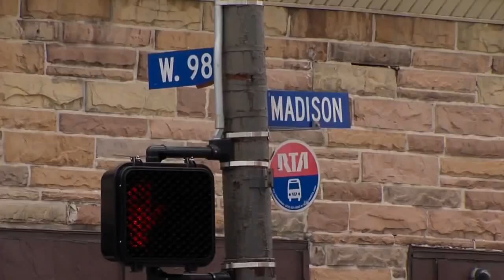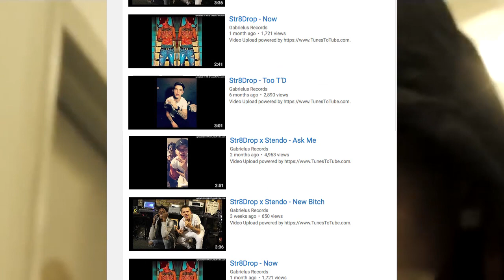Cleveland's Slim Jesus? The Evolution of Str8Drop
Quick Glimpse Into Str8 Drop Also Known as MH Drew's Musical Journey.
Follow Him on Twitter @drew_bloody

Footage Via Gabrielus Records & BACKALLEYMEDIA